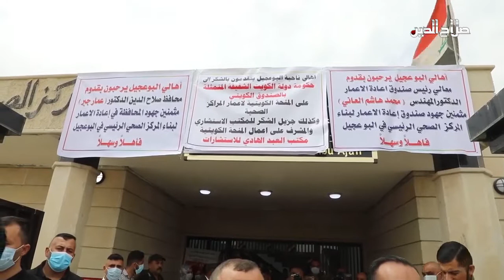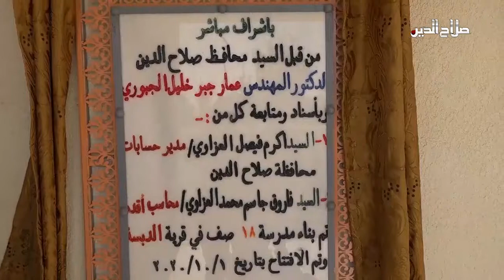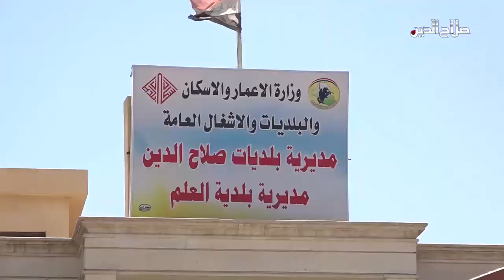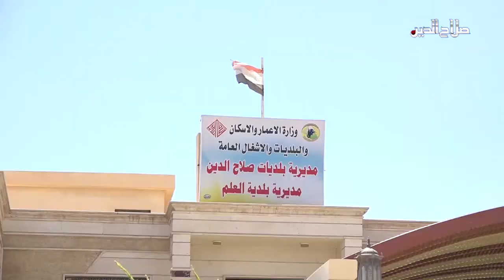برنامج اعمار مع علي موسى و اهم المنجزات المتحققة في قضاء العلم